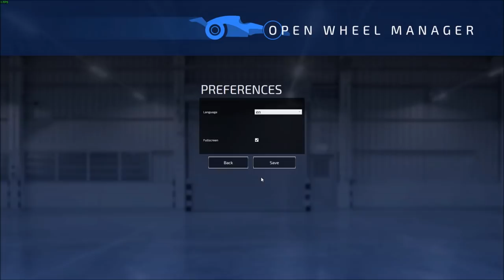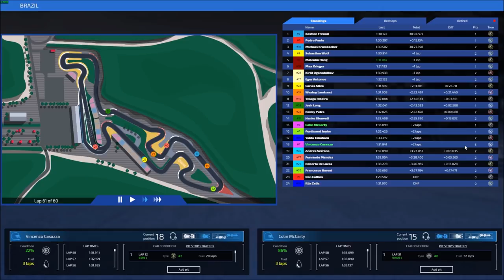Open Wheel Manager - Introduction and Gameplay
In our first Open Wheel Manager Gameplay video we will spend some time exploring the game and seeing what it has to offer. How similar is it to Motorsport Manager? Does it have that same addictive quality?

Open Wheel Manager - is a tactical manager for the open wheel race fans.
In the game are respected classical for race management genre principle of indirect control - you will not have to press KERS button every second during the race, or open and close DRS. Your main goal as a race manager is to develop the fast car, to hire pilots and to select right race strategy.

KEY FEATURES:
12 teams in Championship, 40 pilots, 9 engine suppliers;
4 types of facilities;
Car development from project to parts production and installation on the car;
Growth of parameters in young pilots and veterans regress;
Realistic transfers of pilots between teams based on the reputation system;
2D race engine;
Game save and load with the opportunity of parallel several careers starting.

MODS
The game structure makes it easy to change initial data:
Pilot and team names, parameters - all this is easy to edit in SQLite data base format;
Change team-logoes, tracks and trajectories to them overwriting the svg-images in the game folder;
Language files could be edited in the simple notepad. New translations from the language folder are loading automatically;
We add the opportunity to keep several mods simultaneously and select the desired one at the start of the new game.

BUGS
We understand that there are can be bugs in the game, that can crash the game. So, we've made the auto-save function, for you don't lose the data in the game.
In case of game crashes, please, leave bug-report in one of our communication channels.